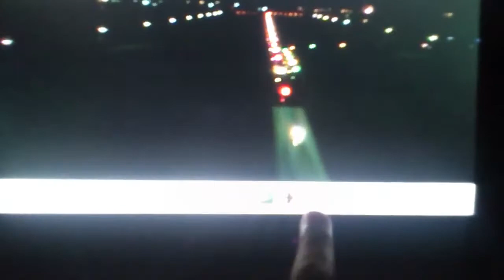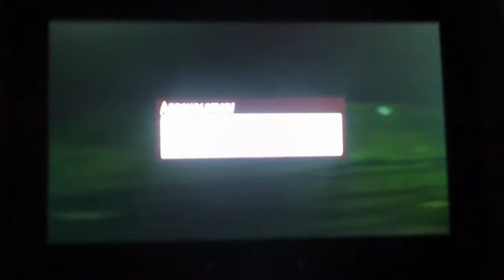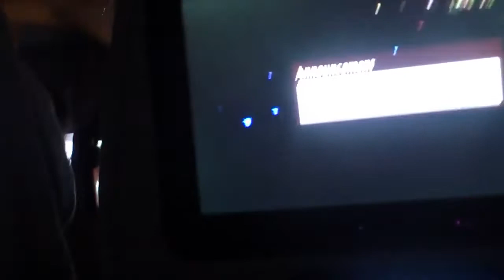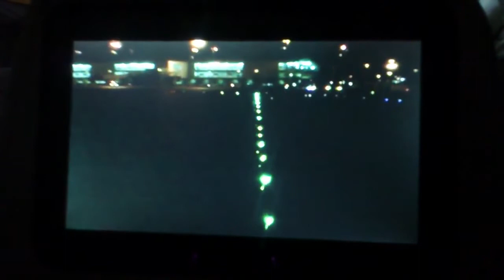Emirates A380 LANDING AT BIRMINGHAM AIRPORT UK